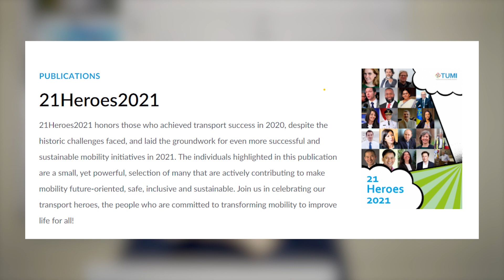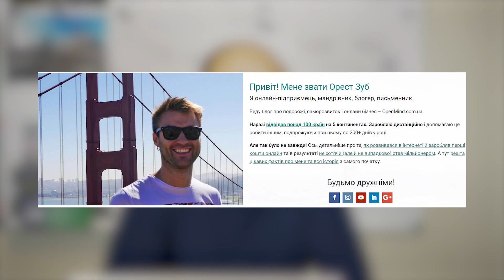Добрі новини новини та подяка підписникам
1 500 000 переглядів, дуже дякую Вам за підтримку; про відзнаку 21Heroes2021 від Transformative Urban Mobility Initiative (TUMI), про крутий львівський YouTube контент та його авторів. Ставте вподобайки і запрошую в коментарі. Доброго здоров'я.

UPD: Львів отримав почесну відзнаку Sustainable transport award.